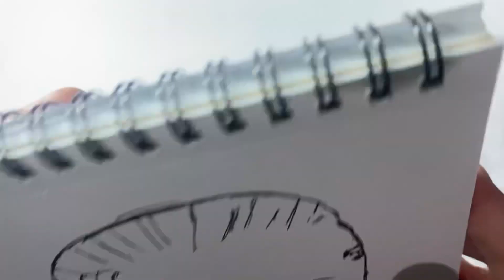Как нарисовать Кенчика из токийских мстителей